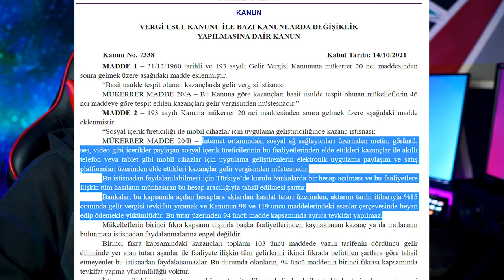Vergi Ödemek Çok KOLAY! Yeni Vergi Sistemi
Aynı zamanda mobil uygulama yapımcısıysanız ve bu mobil uygulamadan reklam geliri kazanıyorsanız yine şirket açmanıza gerek kalmayacak. Otomatik olarak kazandığınız para bankadan vergisi kesilerek hesabınıza geçecek. :)

📷KAMERA📷
1- Sony A6000
2- Sony E PZ 16-50mm f / 3.5-5.6 OSS Lens
3- Sigma 16mm f1.4

🎤MİKROFON🎤
- Behringer C-1

🖥️BİLGİSAYAR🖥️
- İşlemci : AMD Ryzen 7 2700x
- Soğutma : COOLER MASTER MasterLiquid ML240L
- Anakart : GIGABYTE B450M S2H
- Ekran Kartı : Sapphire rx570 nitro+ 8gb
- Ram :Corsair Vengeance Kırmızı 8GB x 2
- SSD : James Donkey AD001JMS707 512 GB M.2 NVME
- Disk : Toshiba OCZ TR200 480GB 2.5" TR200 555/540MB/sn SSD Disk

🖥️MONİTOR🖥️
- 1.Yan monitör : Asus VG248QZ 24" 144Hz 1ms (HDMI + Display + DVI-D) Full HD Oyuncu Monitör
- 2.Yan monitör : Asus VG248QZ 24" 144Hz 1ms (HDMI + Display + DVI-D) Full HD Oyuncu Monitör

🖱️ÇEVRE BİRİMLERİ🖱️
- Mouse : Rampage Smx-R22 Phoenix
- Klavye :Rampage Kb-r88
- Mouse Pad : Addison Rampage Combat Zone XL 800300
- Kulaklık : Razer Tiamat 2.2 V2